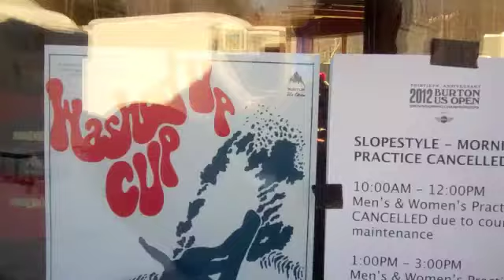DAY 2 Tuesday 2012 Burton US Open